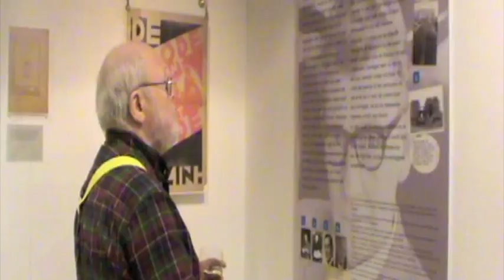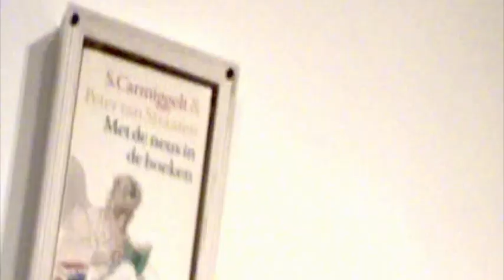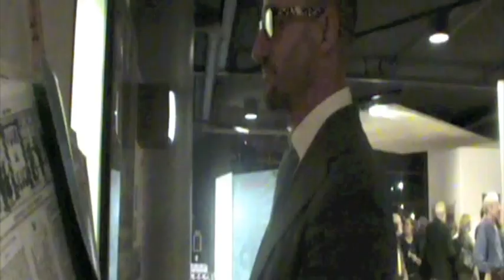Simon Carmiggelt - opening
Chroniqueur van het Dagelijks Leven100 jaar Simon Carmiggelt, journalist en columnist.